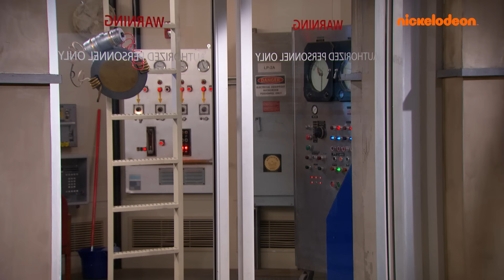Thundermans | Alle afleveringen van de Thundermans Seizoen 3 - Deel 1! | Nickelodeon Nederlands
Alle afleveringen van de Thundermans Seizoen 3 - Deel 1!

Zet je schrap voor alle afleveringen van de Thundermans, Seizoen 3! De Thundermans kinderen staan klaar om het op te nemen tegen welke schurk dan ook! Max & Phoebe vechten met slechteriken (en soms met elkaar), Billy & Nora zijn weer met hun gebruikelijke plannetjes bezig, en Chloe is nog steeds de allerschattigste! Ga lekker zitten voor 45 minuten van de Thundermans!